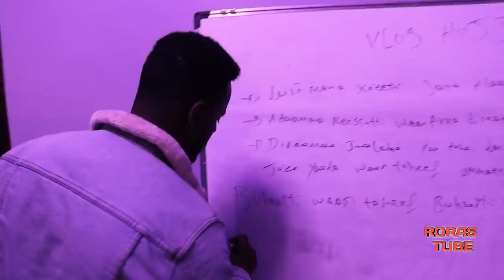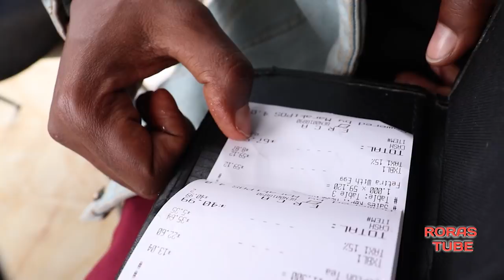Vlog In Finfinnee With Moti Robale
Vlog Finfinnee Keessa MotiRobale fi